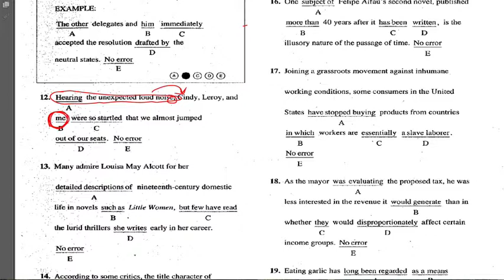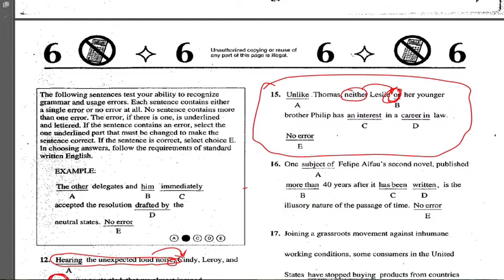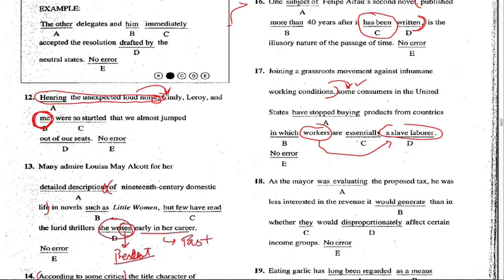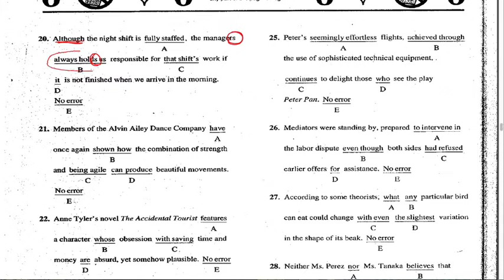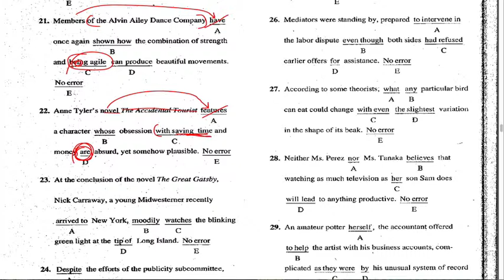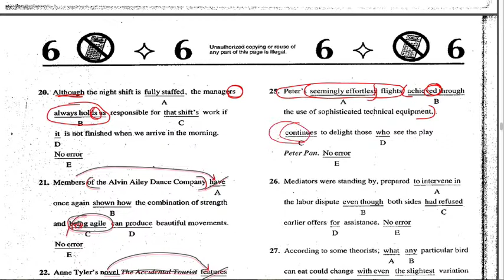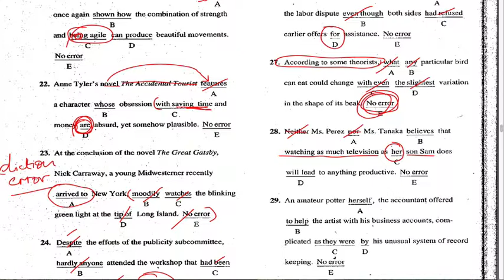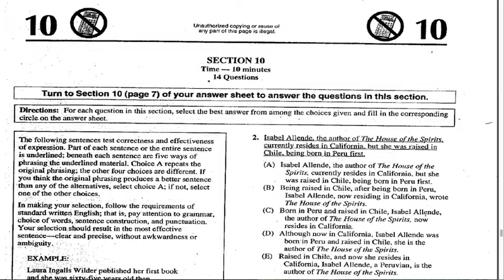Karan vs THE SAT Episode VI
Continued part of Episode V

These are the next twelve questions that I am going to solve